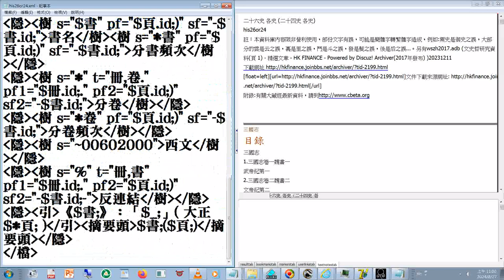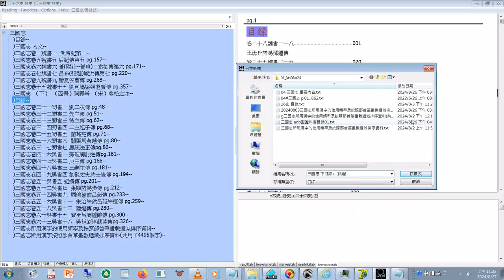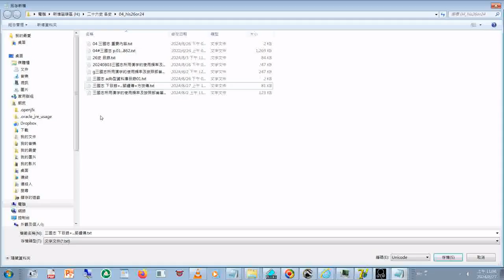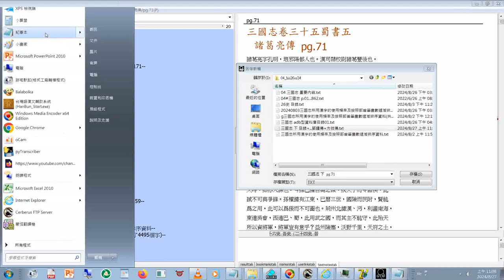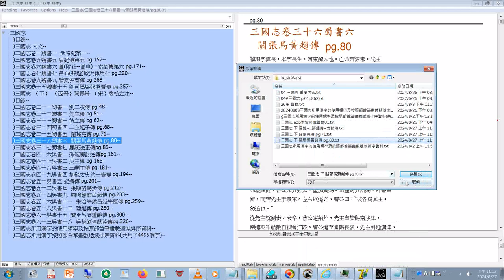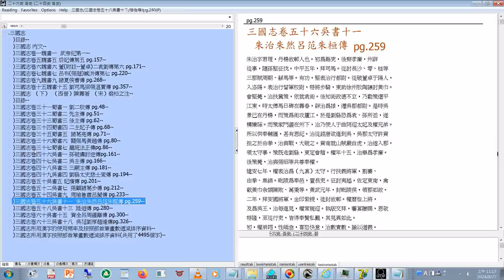三國志 下 諸葛亮傳 pg 71 關張馬黃趙傳 pg 80#趙雲 就是#趙子龍 臺南市佳里區#子龍廟#永昌宮 主祀三國名將河北常山趙子龍 附加的聲音是#明明上帝 20240827